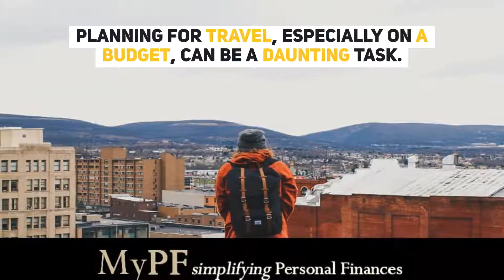10 Budget Travel Hacks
Travel planning can be overwhelming and time-consuming, especially for overseas travel. Below are some tips that might save you some time, money, and your sanity!